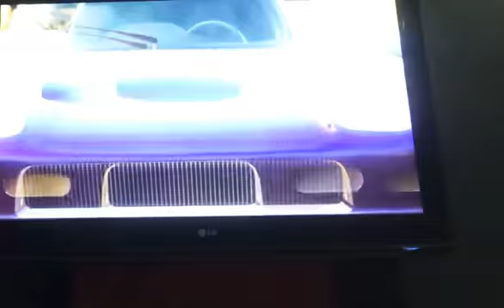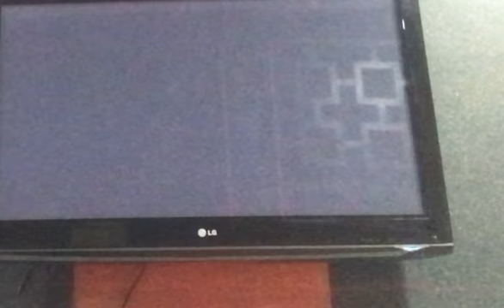Playing forza horizon 2 part 1 on my Xbox 360